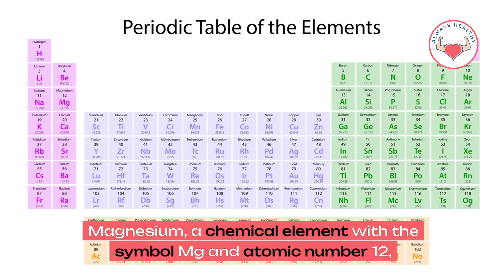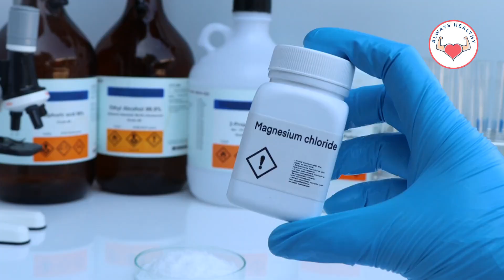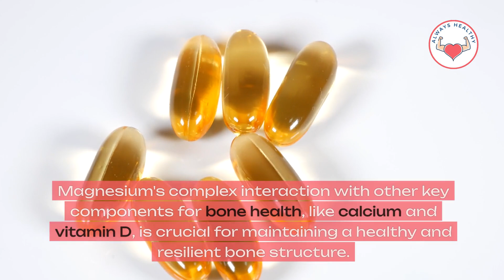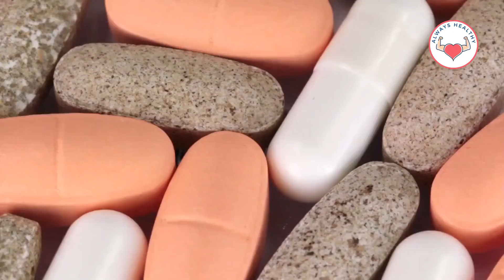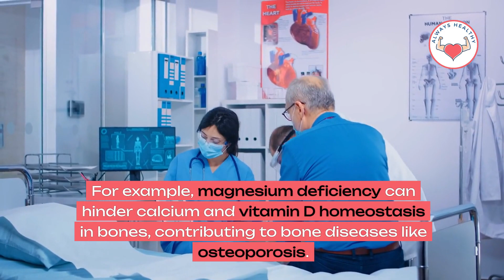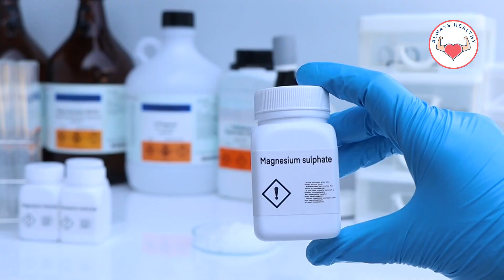The Overlooked Mineral that Transforms Your Bones: What Science Says About Magnesium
We delve into magnesium's crucial role in bone health, focusing on how this essential mineral aids in preventing and treating osteoporosis. Discover the significance of magnesium in bone formation and mineralization, the risks associated with its deficiency, and how adequate intake can greatly enhance bone health. Furthermore, we examine how magnesium interacts with other vital nutrients like calcium and vitamin D. Join us to explore the science behind magnesium and its impact on the strength and durability of our bones!